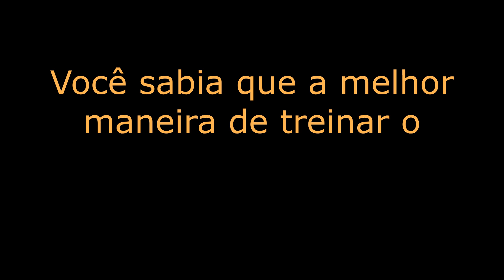COMO FAZER UM PANO DE COPA DE PÁSCOA - QUILTING FÁCIL